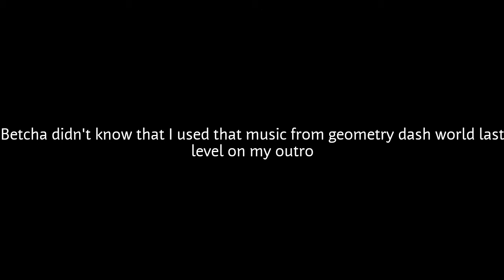Geometry dash World Last Level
i didn't finish it on the livestream